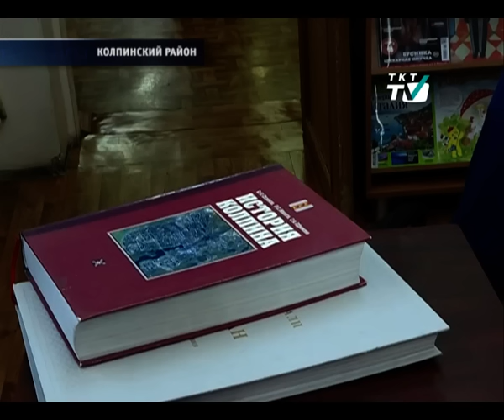В исторической части Колпино появятся туристы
В Колпино  стартовала серия пешеходных экскурсий по достопримечательностям исторической части.

tkt-tv.tv